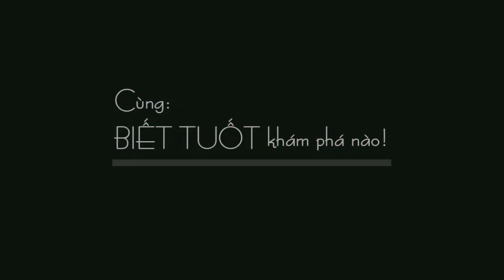Tía tô được ví tốt ngang thần dược chữa ho, giải cảm, tăng đề kháng: 3 cách giúp F0 nhanh khỏi bệnh